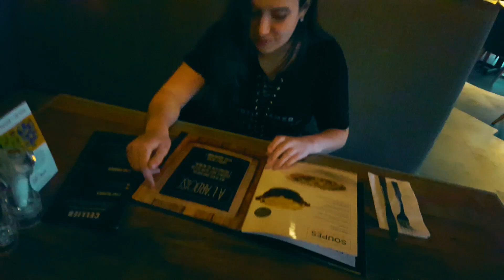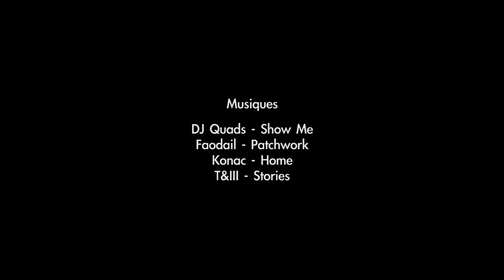Ma grenouille n'est plus une enfant l Yan Thériault [VLOG 019]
Cette semaine je fête l'anniversaire de ma grenouille. Et je suis ému par un. bateau.

Équipement utilisé:
Caméra - Canon T5i
Trépied - Joby - GorillaPod SLR-Zoom
Action Cam - ACTIVEON DX